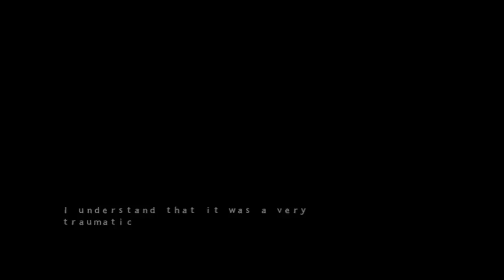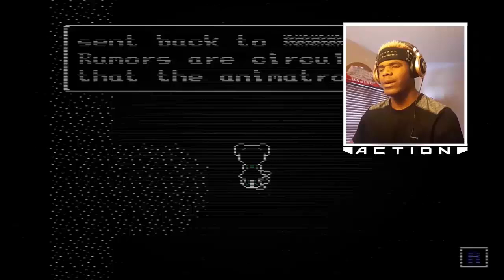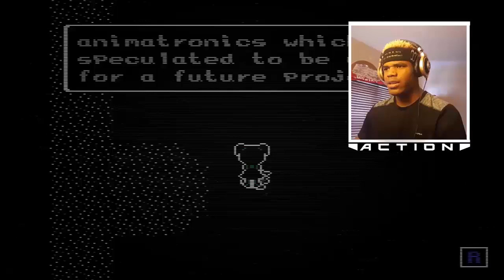SOMEBODY COME AND GET THIS RAT! | Five Nights at Candy's 3 [1]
Today we visit the unique game Five Nights at Candy's 3! In this episode we figure out kinda a background to who we are in the game while also tackling the first night!

Graphics by:

Intro - DIAXOR
Banner - InfernozPlayz
Outro - Me
PP - Me
Thumbnails - Me

Special Guest: (None)

1.) Dont comment one word comments like "Good" or "Nice video"
3.) Please share the channel with your friends so we can grow together as a channel :D

The Like goal for this video is 50 likes! I know we can do this guys!!